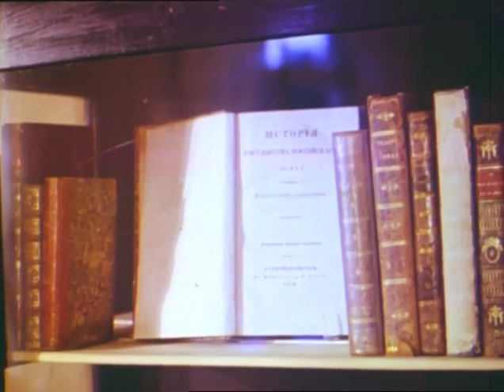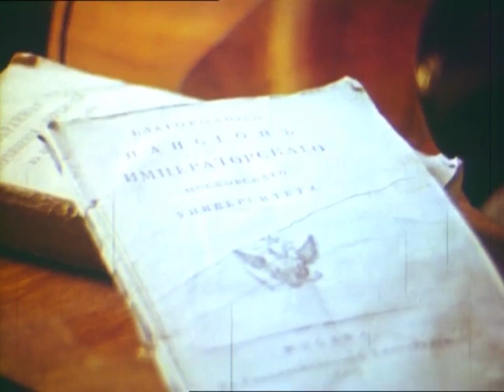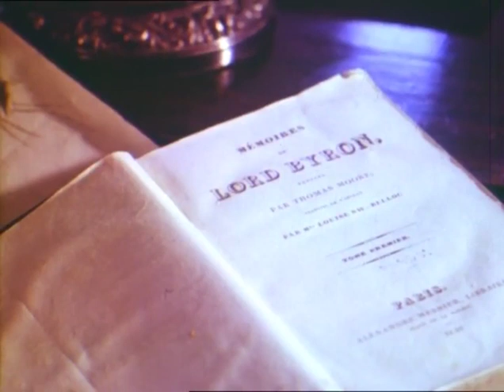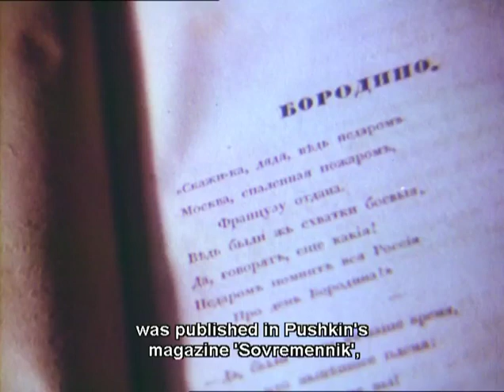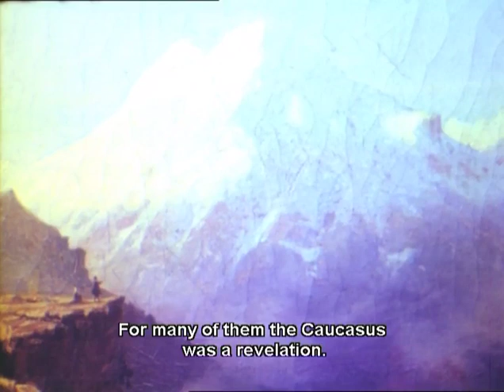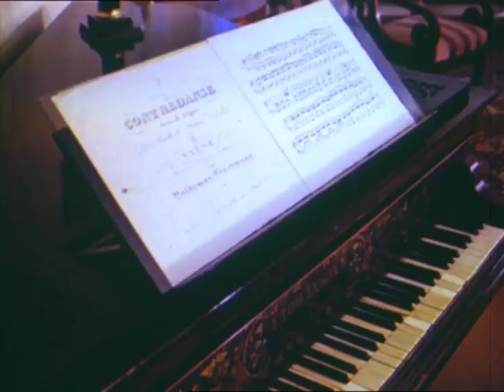Documentary about Mihail Lermontov (English Subt)